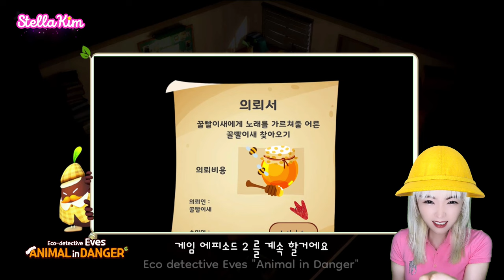PETUALANGAN DI TENGAH KEBAKARAN HUTAN HEBAT DI AUSTRALIA | ANIMAL IN DANGER GAME REVIEW | StellaKim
Hari ini StellaKim bakalan memperkenalkan sebuah game terbaru yang bukan hanya menegangkan namun banyak banget misi dan teka-teki yang bisa buat teman-teman semuanya berasa menjadi detektif benaran. Bagaimana keseruan StellaKim menjadi seorang detektif? pasti penasaran khan?

Saranghaeyooo~^^ @STELLAKIM

안녕 트윙트윙 친구들,
오늘 스텔라김은 최신 모바일게임을 소개할게요. 흥미진진 할뿐만 아니라 진정한 탐정이 된 것처럼 느낄 수 있는 많은 미션과 퍼즐해결을 해결해야 되는 게임이에요. 스텔라김이 탐정이 되서 어떤 유익한 체험을 했는지 너무 궁금하죠?

사랑해용~^^ @STELLAKIM